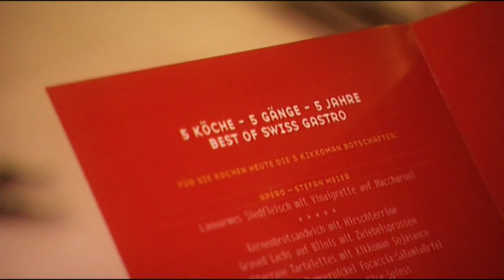10 Jahre Best of Swiss Gastro Award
Ein Zusammenschnitt aus 10 Jahren Best of Swiss Gastro. Der Publikumspreis in der Schweiz für neue Gastronomiebetriebe